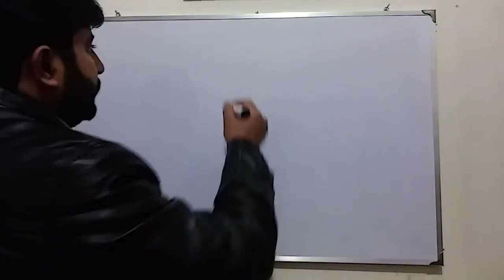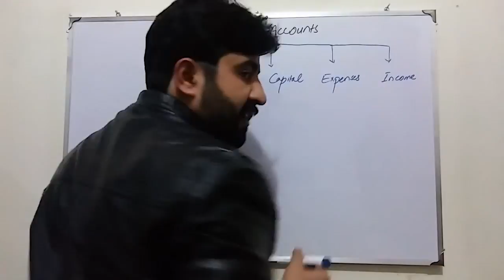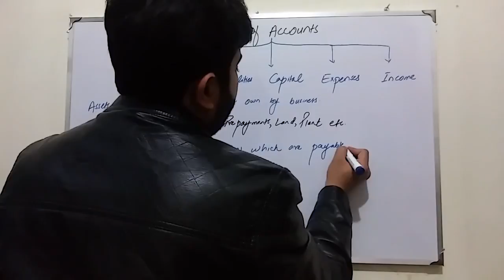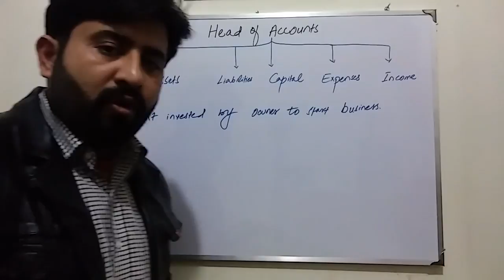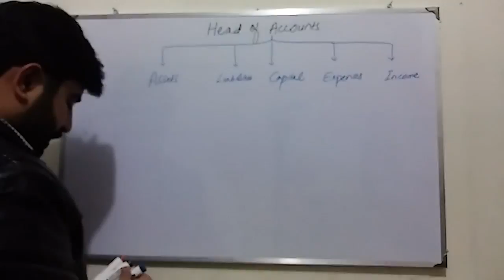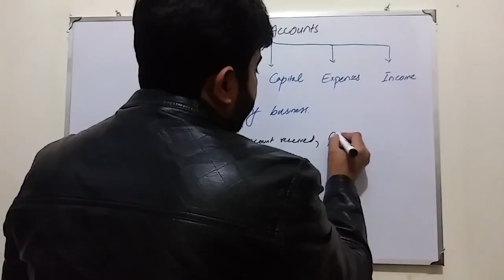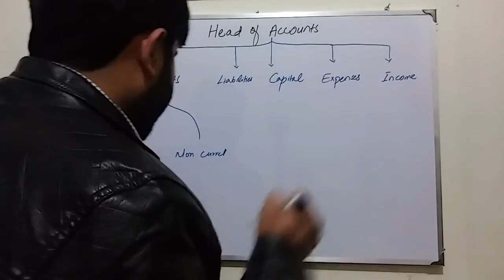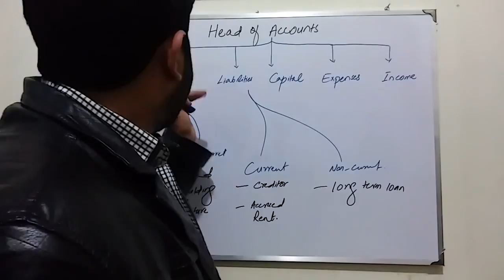Unlocking the Role of Head of Accounts in Accounting Urdu / Hindi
In this video, we will be delving into the key responsibilities of a Head of Accounts in the field of accounting. Learn about the vital role they play in managing financial records, overseeing budgets, and ensuring compliance with regulations. Discover what it takes to excel in this position and drive your team towards financial success.